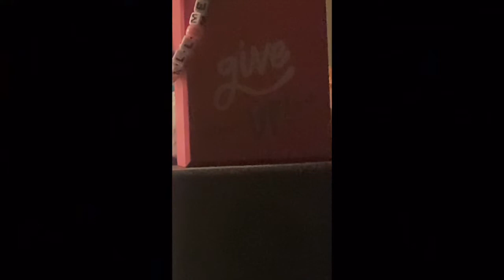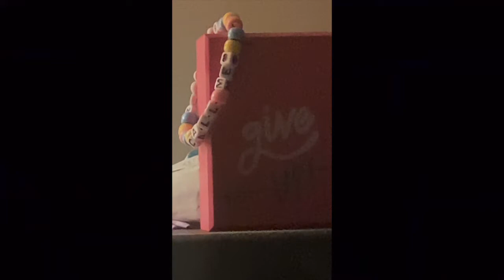SO20 (Full EP)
HOW COME 0:00
BEST FRIEND 2:22
for my own personal use 3:29
Come Back To Earth (COVER) 4:59
i'm going back home 5:59
HOPE CHARM 26 7:55
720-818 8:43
no hope 22 BB 10:10
call me back ig 10:52

i also make cassettes, cds, and stickers. they're available on my bandcamp.